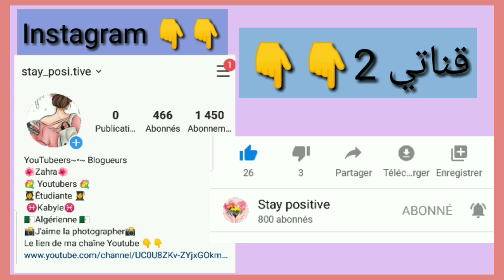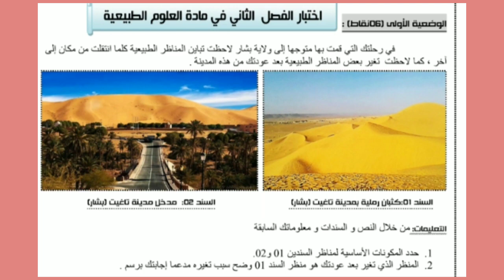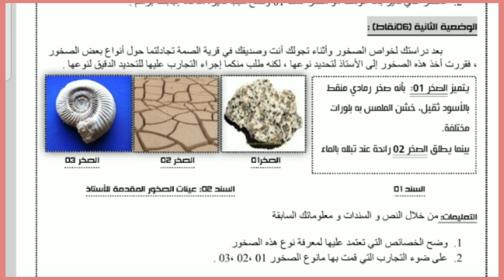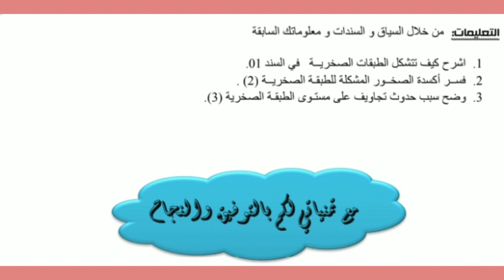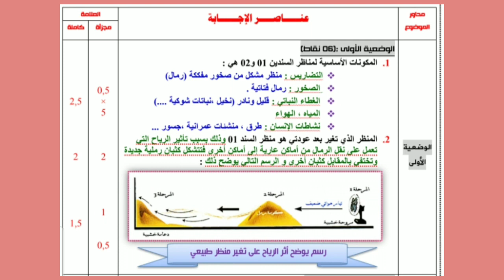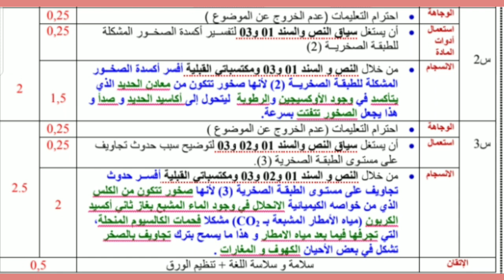اختبار الفصل الثاني في ماده العلوم الطبيعيه للسنه 3 متوسط الجيل 2 مع الحل النموذجي والمفصل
انستقرام instagram /Stay_posi.tive\ 🌹

ولا تنسوا زيارة قناتي الثانيه سأكون متفاعلة💯 جدا فيها
رابط قناتي2/ Stay positive

_ سناب شات Snapchat 🌹 Zahra channel1